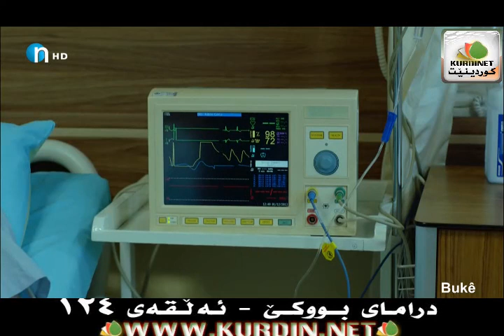درامای بووکێ ئه ڵقه ی ١٢٤ به شی ٣ کۆتای به ش ئایه نیازی و بووکێ له یه ک جیائه بنۆ